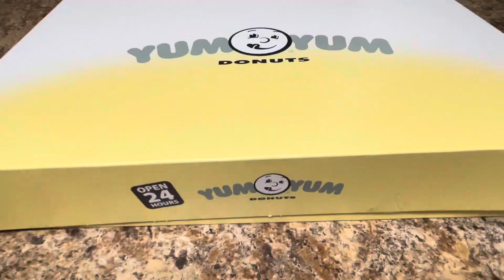MUKBANG 🍩 DONUTS TIME